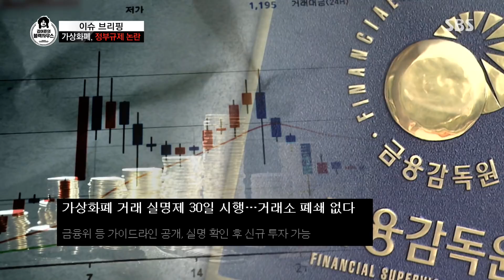김어준·박제용 “가상화폐는 폭탄 돌리기, 리스크는 자기 몫” @김어준의 블랙하우스 2회 20180125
김어준의 블랙하우스 2회 20180125 SBS

가상화폐는 폭탄 돌리기이자 리스크는 자기 몫이라는 김어준과 박제용 기자의 생각에 대해 들어본다.